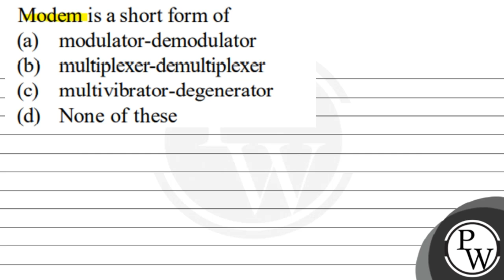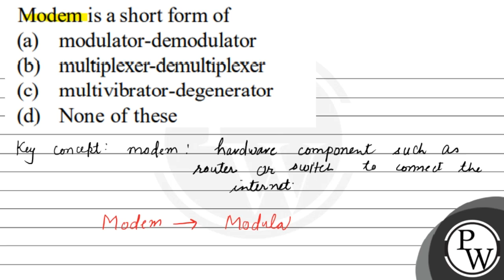Modem is a short form of (a) modulator-demodulator (b) multiplexer-demultiplexer (c) multivibrat...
Modem is a short form of
(a) modulator-demodulator
(b) multiplexer-demultiplexer